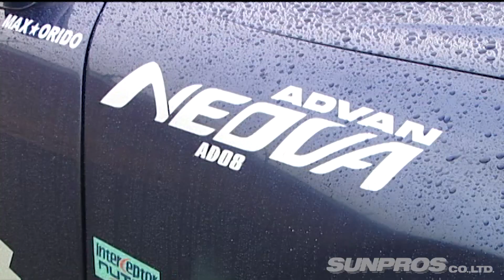織戸･熊の ADVAN NEOVA AD08 グリップ&ドリフト インプレ! SL Vol 007 ③ 2009